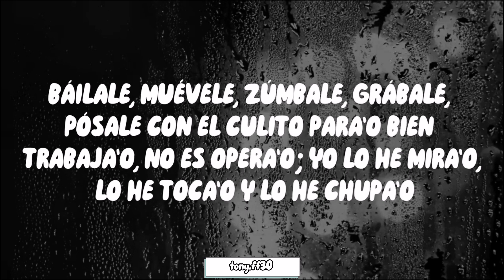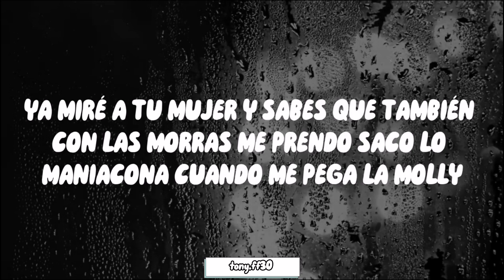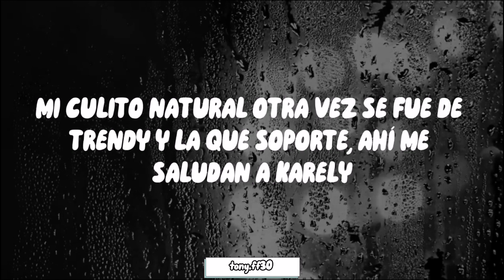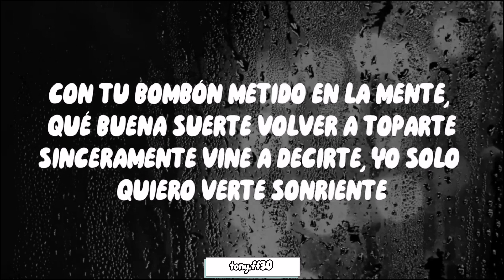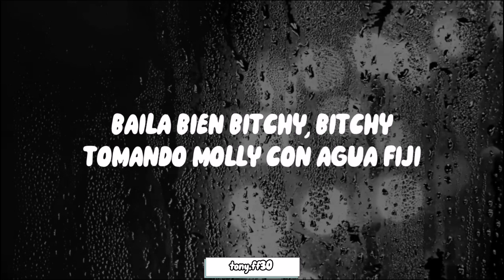Cartel de Santa La Kelly Shorty Party LETRA